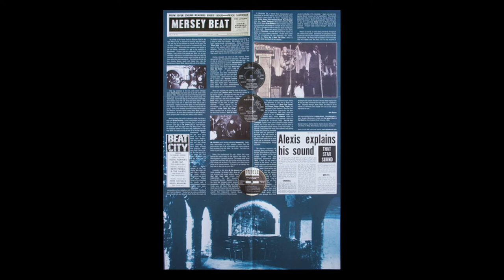Geoff Frost records Merseybeat and then Alexis Korner's Blues Incorporated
Recording music in the Sixties from the Rialto to the Cavern